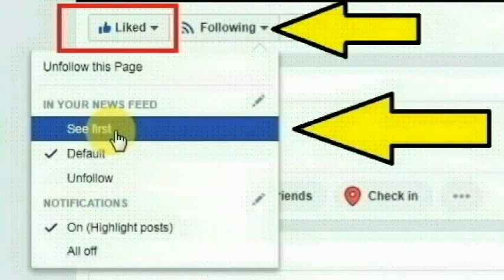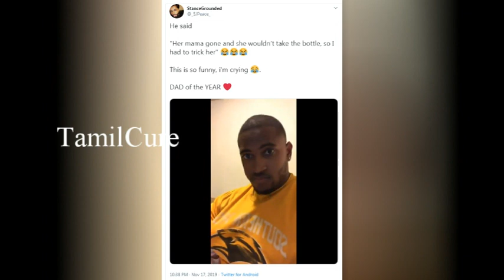பாப்பா அழுதா... வைரலாகும் அப்பா பாசம்! | DAD OF THE YEAR | VIRAL | TRENDING | TAMILCURE